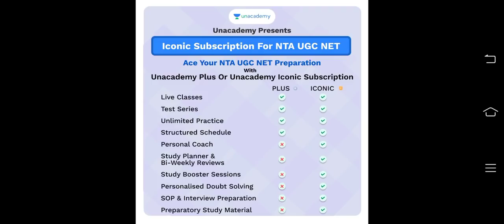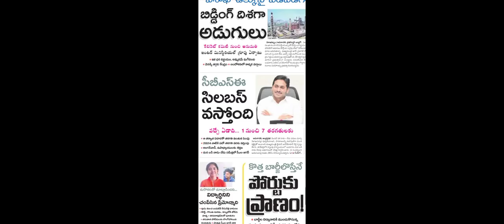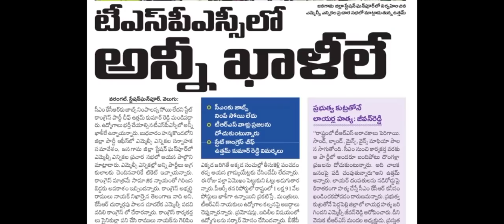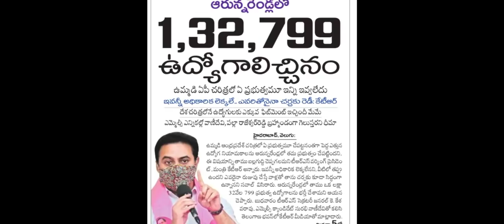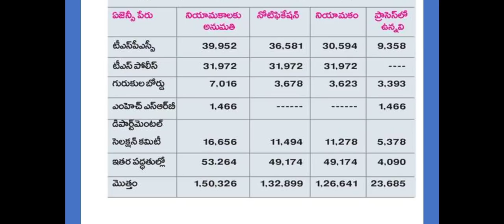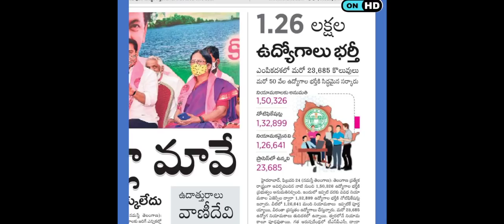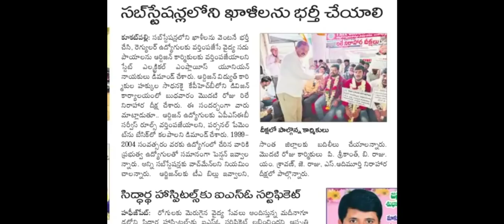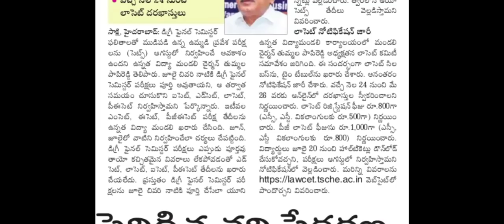🔥 భారీ కానిస్టేబుల్, SI నోటిఫికేషన్ ఏమైంది Feb కూడా పోతుంది..? | మత్స్య శాఖలో నోటిఫికేషన్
to get your subscription today and beat the price hike !